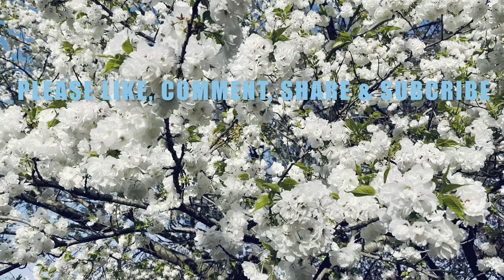Potato chop Recipe industry of Bengal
Potato chop Recipe industry of Bengal | বাংলার আলুর রেসিপি চপ শিল্প